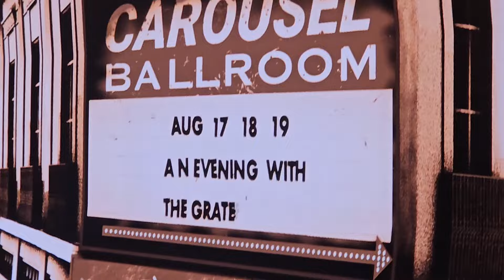Dead & Company | China Cat Sunflower → I Know You Rider | The Sphere 08/10/24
Dead and Company
Bob Weir, guitar and vocals
Mickey Hart, drums
John Mayer, guitar and vocals
Oteil Burbridge, bass and vocals
Jeff Chimenti, keyboards and vocals
Jay Lane, drums

Sphere at the Venetian Resort
Las Vegas, NV
08/10/24

"China Cat Sunflower," a Hunter/Garcia original) debuted at the Carousel Ballroom on January 17, 1968. It is peppered with literary references from Lewis Carroll's "Alice in Wonderland," George Herriman's comic strip Krazy Kat, and Dame Edith Sitwell's poem "Polka".

The traditional blues "I Know You Rider" has roots going back to as early as Blind Lemon Jefferson ("Deceitful Brownskin Blues") and it has been adapted and re-interpreted many times over the decades. It was the first song that the Dead's bassist Phil Lesh played with the band upon joining.

On September 30, 1969, the Grateful Dead played this pair together for the first time, starting a tradition that spanned over 25 years and more than 500 performances.